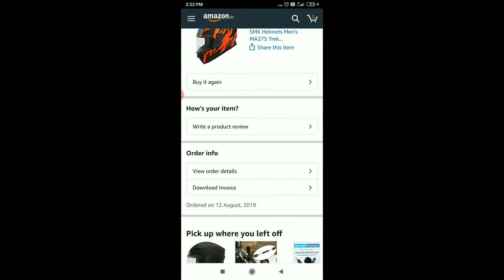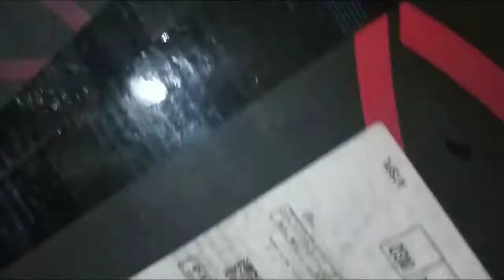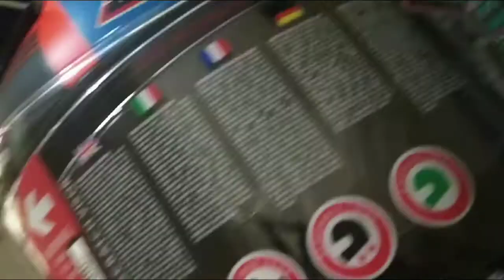SMK MA 275 HELMET# BEST HELMET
ಹಲೋ ಫ್ರೆಂಡ್ಸ್ ಎಸ್ಸೆಂಕೆ ಹೆಲ್ಮೆಟ್ ಬಹಳ ಆರಾಮದಾಯಕ ಹಾಗೂ ಸೇಫ್ಟಿ ಹೆಲ್ಮೆಟ್. ಇದನ್ನು ನೀವು ಖರೀದಿಸಬೇಕೆಂದು ಇದ್ದರೆ ಕೆಳಗೆ ಇದರ ಖರೀದಿ ಲಿಂಕನ್ನು ಕೊಟ್ಟಿರುತ್ತೇನೆ. ಹಾಗೂ ಇಷ್ಟವಾಗಿದ್ದರೆ ಲೈಕ್ ಮಾಡಿ ಕಮೆಂಟ್ ಮಾಡಿ ಮತ್ತು ಶೇರ್ ಮಾಡಿ ಧನ್ಯವಾದಗಳು.
SMK Helmets Men's MA275 Trek...